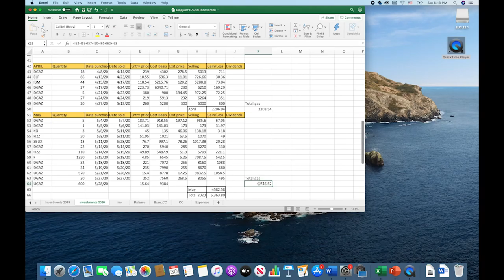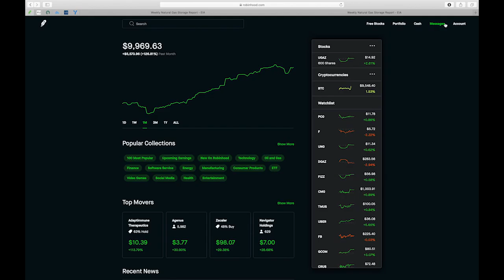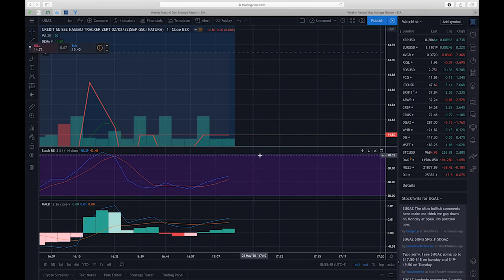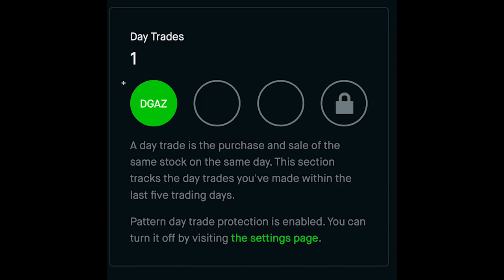How I traded DGAZ ETF as a beginner and got a huge return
In this video I will explain how I got a return  of 126% in just month and a half